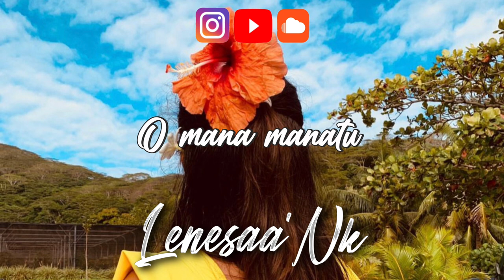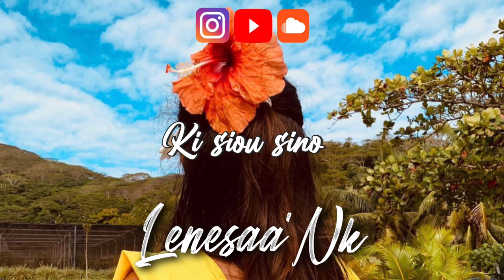KOVEN x LYKYNS x CEDL - SIAKU NOFO (LYRICS)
LENESAA NCS 🇳🇨

                FROM NEW CALEDONIA 🇳🇨

Thank's for listening.